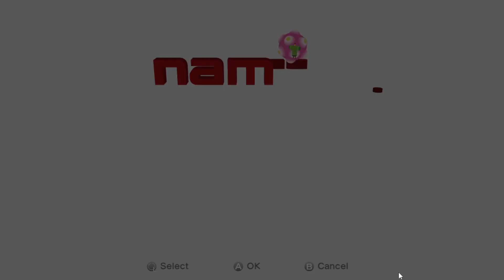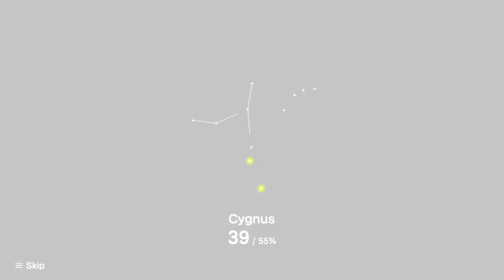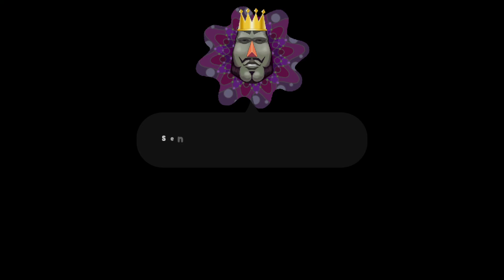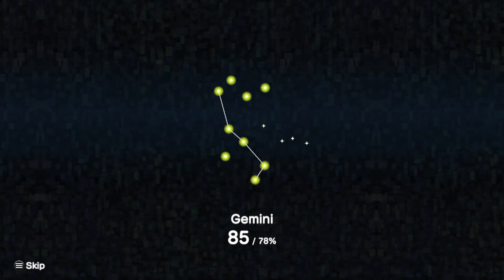Katamari Damacy Reroll - No Commentary - Part 4